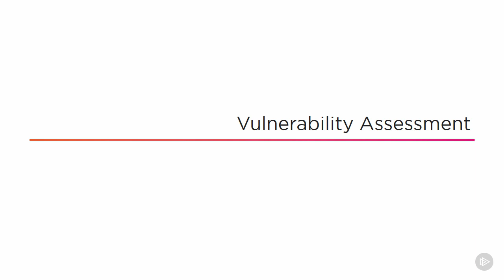Test Result Analysis Vulnerability Assessment